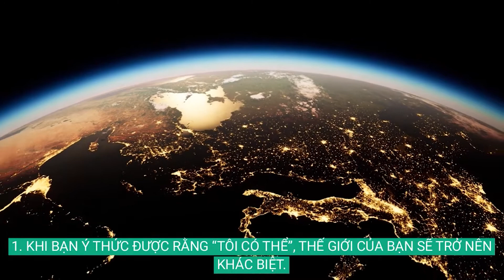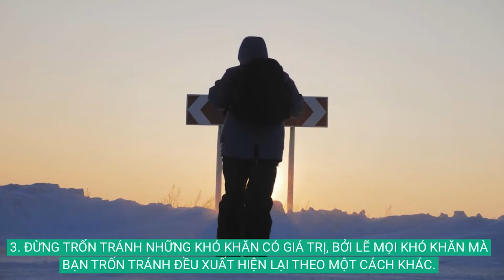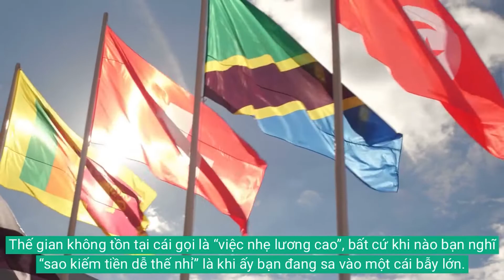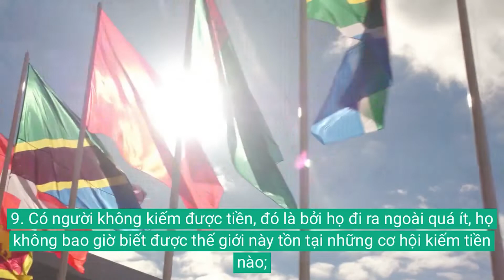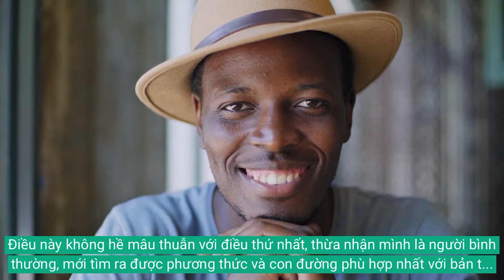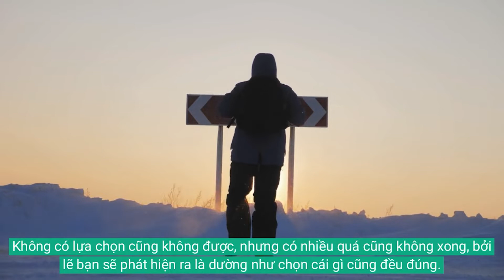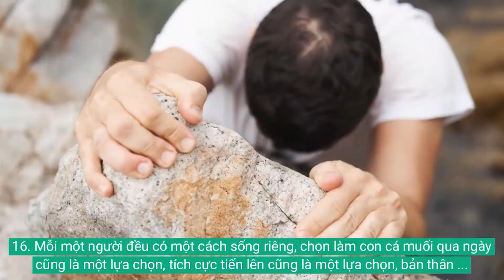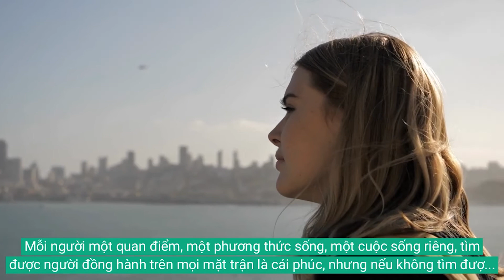20 ĐỊNH LUẬT NHẤT ĐỊNH PHẢI HIỂU THẤU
© Bản quyền thuộc về MinhTuyenKun
 👉 Công ty TNHH MTV Oyeahdayroi.com